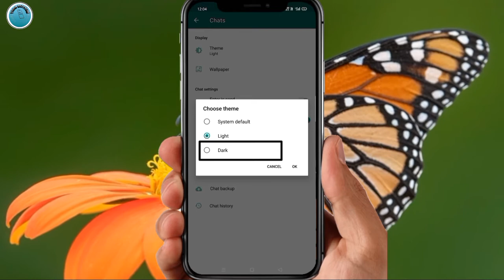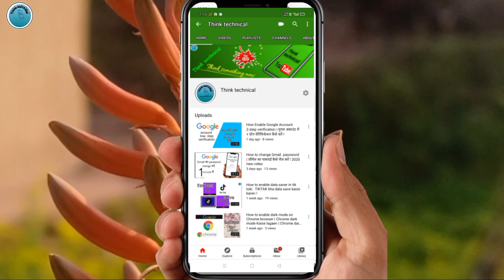WhatsApp dark mode ! How enable WhatsApp Dork mode on mobile | New feature update WhatsApp |in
Simple step follow WhatsApp dark mode
Open WhatsApp from the app drawer or home screen.
Tap the action overflow menu (three vertical dots in the top right corner).
Hit Settings. ...
Select Chats.
Choose Themes.
In the Choose Theme dialog box, select Dark.
WhatsApp recently added Dark mode support in its Android app. The feature is currently available in the beta version of the app, though it should be rolled out to the stable version on the Play Store soon. ... Make sure that you are logged into the same Google account as the one you are using on your Android device.
You should see the interface switch to a dark theme.
WhatsApp mein dark mode kaise karen sabse pahle WhatsApp open Karen 3 dot per click Karen. Setting ka option per click Karen aur tham ke option per click Karen Uske bad WhatsApp dark mode install ho jaega.
How enable WhatsApp dark mode. WhatsApp mein dark mode kaise install Karen.WhatsApp dark mode is a new design for the hugely popular messaging app, which will swap its current palette of light gray and green for shades of black, teal and midnight blue. Praveen Kumar technical. Technical Pravin. Technical pk
"Think technical"
"Technology""technical think"think technical